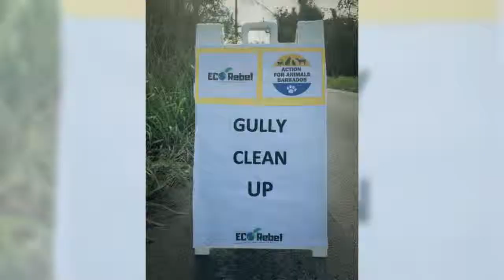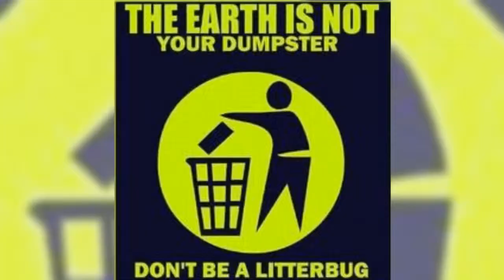Cleanup of Jack-in-the-Box Gully, Barbados - 20 April 2019 Part 3 of a 4 part video series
Our Eco Rebel Easter Trash Hunt was a huge success thanks to all involved !!  ♻️

We are thrilled to highlight our team’s efforts, and we wish to express our gratitude to a few amazing Eco Rebels!

Eco Rebel Salute 🎖 to the following :

*Action For Animals Barbados
*Environomics-Arthur Collymore
*St.Thomas Parish Independence Committee ( Team from Teamland )
*Corall Barbados - Coral Reef Restoration Alliance ( Activists Uniting !! )
*Landscapes in Harmony

📸 Photo Coverage by John L Webster and gully maintenance by his landscape design and maintenance  team .

Socially Responsible Corporate Businesses 🎖 ♻️ :

*Mojo Barbados - Music for the People ( Restaurant/Bar)
*Carter’s -Lumber, Hardware, Homeware
*Cost U Less Barbados

These businesses did not hesitate to offer up support. The team at Eco Rebel truly respects and appreciates all that you have done to contribute to the success of our task !

Honorable Mention goes out to :
Ann Harding
Gayle Hunte
Karen Howard-Tripp
Roseanna Tudor
Jacklyn Broomes
Ramon Maynard - St.Thomas Parish Independence Committee
Cydnei Hicks
Susan Mahon
Deb Roach
John Webster
Tiara Sealy
Javan Alleyne
Antwon Roach
Arthur Collymore

Thank you all , we did it !

Collaboration is Key 🔐.

Home Grown Heros- Ordinary People just like you and me .

Be an Eco Rebel